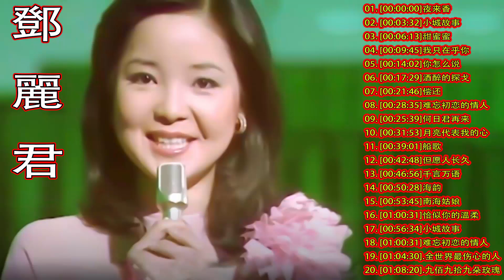鄧麗君 Teresa Teng🎵经典歌曲集锦之邓丽君歌曲经典篇 "《甜蜜蜜》 《往事只能回味》 《月亮代表我的心》 《小城故事》永远的邓丽君🎵甜蜜蜜